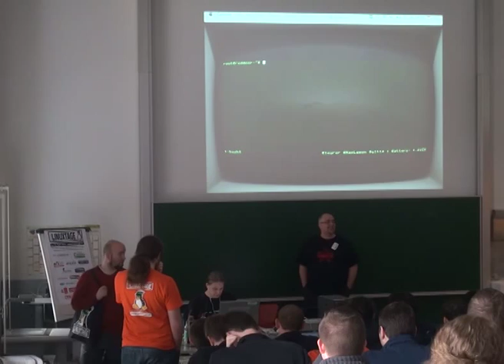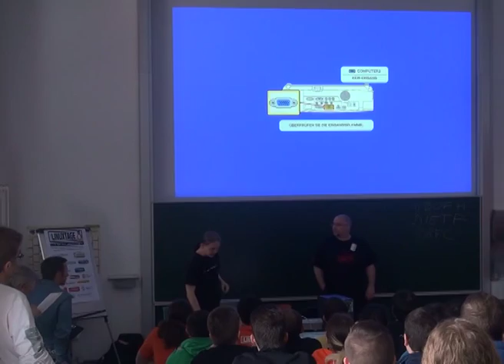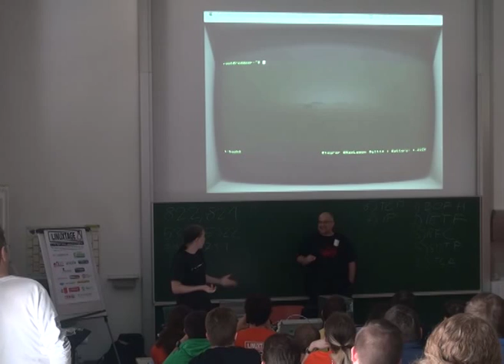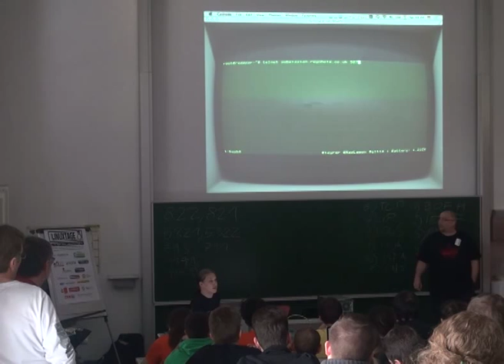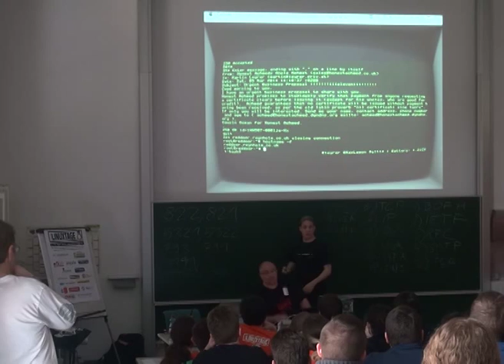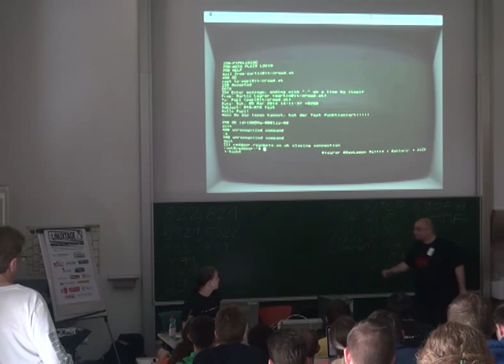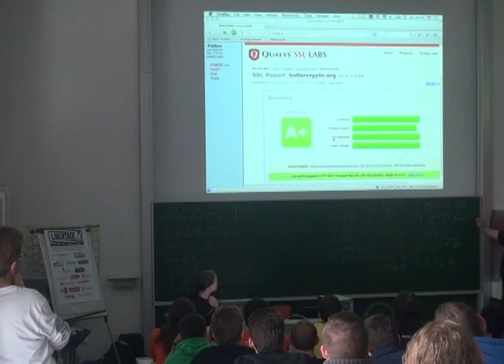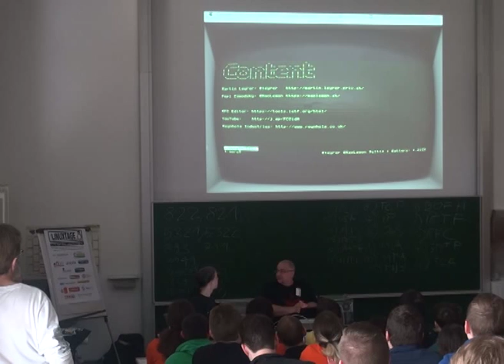Teste Deine sichere Kommunikationsinfrastruktur - Martin Leyrer